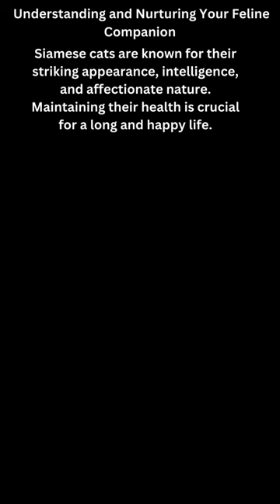Exploring Siamese Cat Care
Welcome to our comprehensive guide on Siamese cat care, where we embark on a journey to understand and nurture the unique needs of these elegant feline companions. Siamese cats, renowned for their beauty and intelligence, deserve attentive care to thrive. Join us as we uncover essential tips and insights to foster the well-being of your beloved Siamese friend.

"모피 속의 하모니: 시암 고양이 돌봄 탐험"
우아한 퓨린 친구들의 독특한 필요성을 이해하고 길러 나가는 통찰력을 얻기 위한 포괄적인 시암 고양이 돌봄 안내에 오신 것을 환영합니다. 아름다움과 지능으로 유명한 시암 고양이는 번성하기 위해 주의 깊은 돌봄이 필요합니다. 당신의 사랑스러운 시암 친구의 웰빙을 촉진하기 위한 필수적인 조언과 통찰력을 찾아 떠나 봅시다.